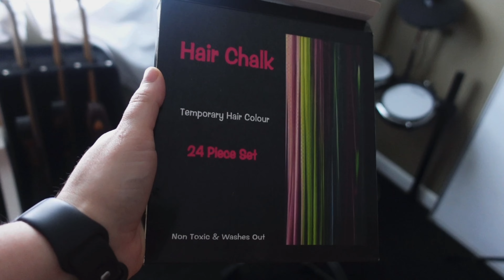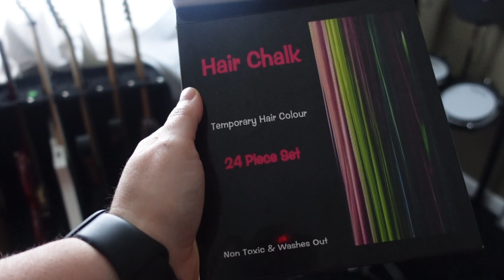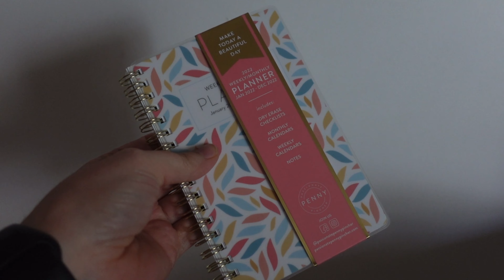Are We Changing Our Whole Medical Team? | A New to Us Netflix Show | Daily Vlog Episode 279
Brainstorming the possibility of changing specialists and dentists for our kiddo, and discovering a new show on Netflix. Hope the year has been gentle to you so far, and you're having a great day!

Hi, friends! My name is Desiree, AKA MommaFriendly. I am a SAHM to a child that is on the autism spectrum and is nonverbal, along with some other medical complications. While he is my whole world and literally what keeps me busy every moment of every day, you will never see him on my channel for his own privacy. In this space, you’ll see some of my favorite things! Disney World, Gluten & Dairy free recipes, LUSH, Plus Size Fashion and Plan With Me’s are just a few of the things I like to share with you. I hope you’ll subscribe and click that notification bell because I post at least 3 times a week (Monday, Thursday and Saturday) and I wouldn’t want you to miss a minute!

Rumbl/Rizzle: @MommaFriendly

I'm referring you to Tovala!  This code lets you buy the Tovala Smart Oven for $49 ($250 off), plus you'll get $50 in meals.